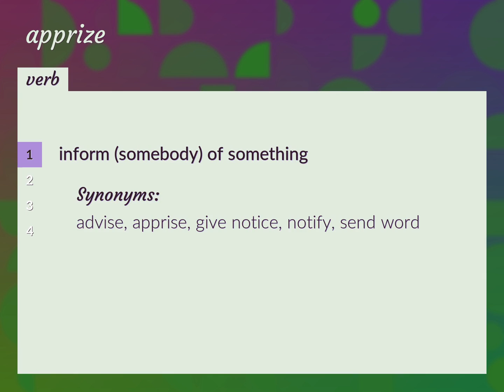Apprize | meaning of Apprize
What is APPRIZE meaning?